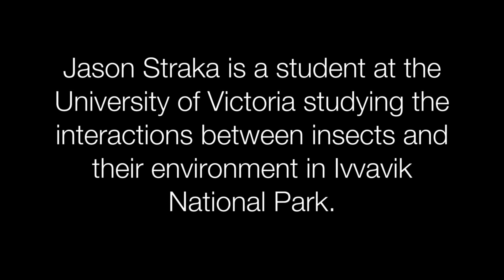Field Work: Studying Insects in Ivvavik National Park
University student Jason Straka is into bugs.  Here in Ivvavik National Park he enlightens us on the world of insects and their role as indictors of the health of an ecosystem.